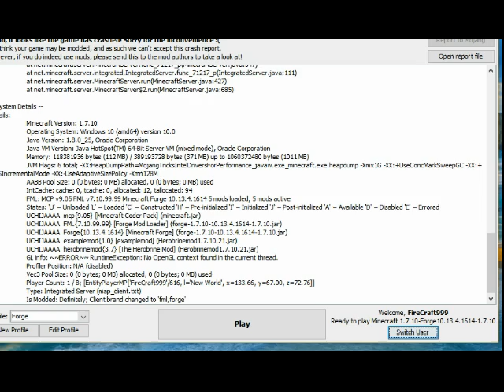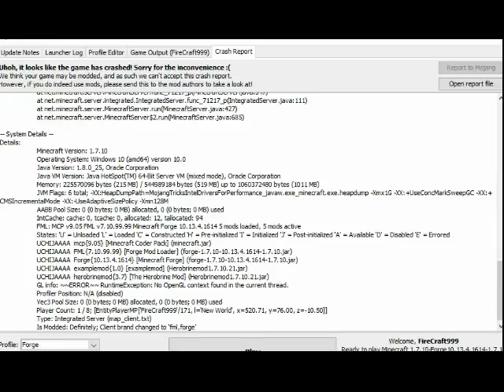Herobrine Totem Mod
FireCraft999 shows you the Herobrine Totem mod for Minecraft.